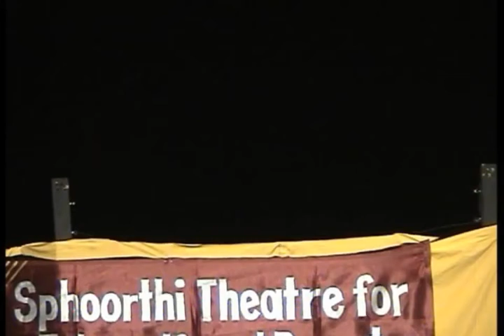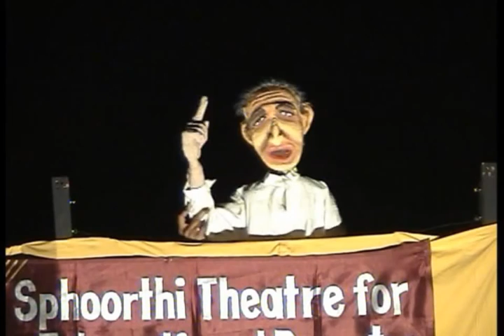Puppet Play for Karnataka Urdu Academy Part-II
Sphoorthi Theatre presented puppets plays for Karnataka Urdu Academy, Bangalore-2009 during the event of "Urdu Mela" at Rangamandira, J.C Road Bangalore. Specialty of the play: It is in Urdu language.
Concept, Story, Script writing, narration, Puppet designing, manipulation, and direction-Sphoorthi Theatre.
SPhoorthi Theatre Production